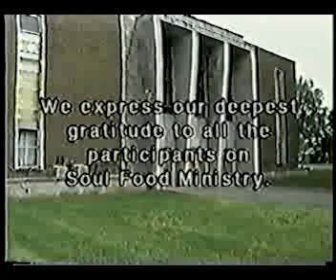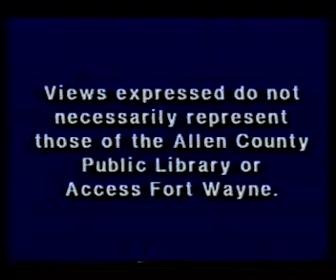SHBC 2008 10 25 Otha Aden Jesus is Jehovah Col 1 15 18 03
Rev. Otha L. Aden served as the senior pastor for Southern Heights Baptist Church in Fort Wayne, Indiana from 1968 to 2016. During his calling, he has preached over 3,000 times to audiences around the world. Otha and Mrs. Sylvia Aden are the proud parents of four children, six grand children, and one great grandchild. Mrs. Aden was promoted to glory in 2016. Today, Pastor Aden continues to enjoy itinerant preaching and teaching, especially helping pastors serve their congregations.